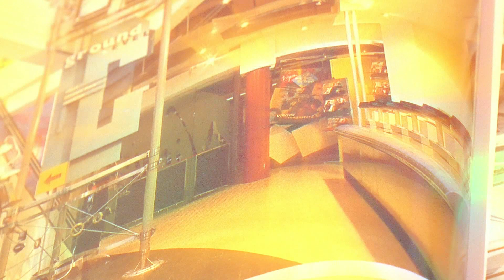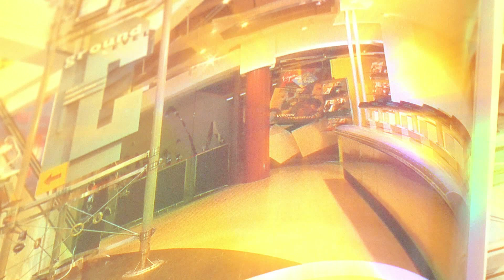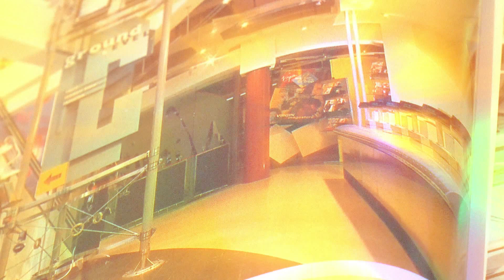THIS AGE AND THE NEXT-JOHN BAKALIS-2020